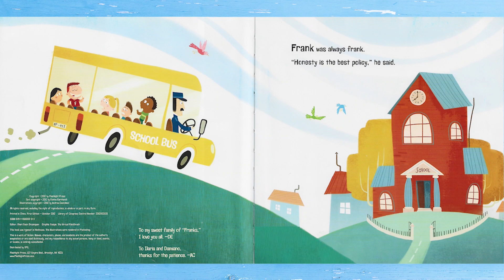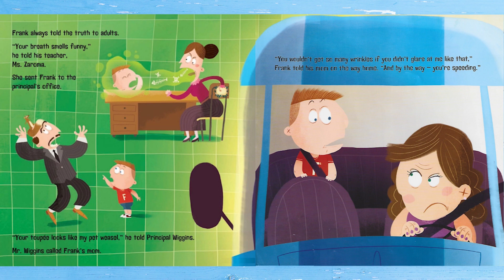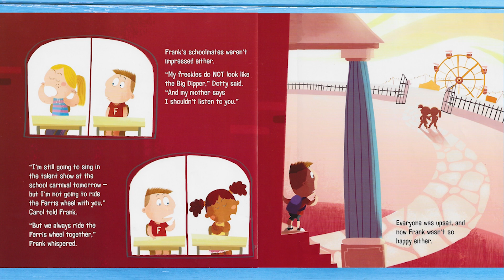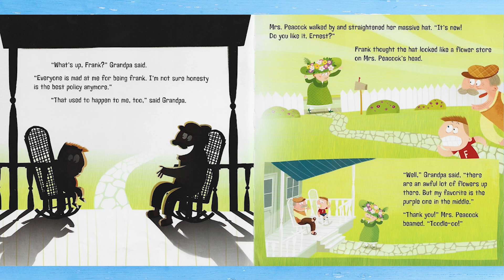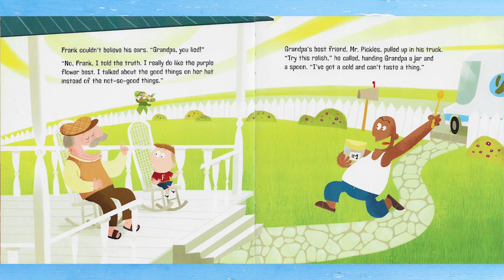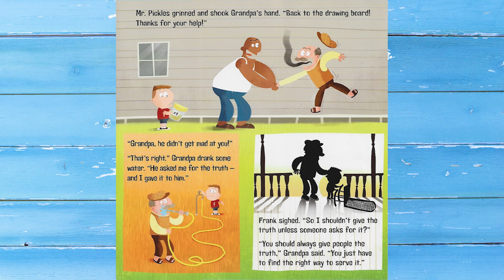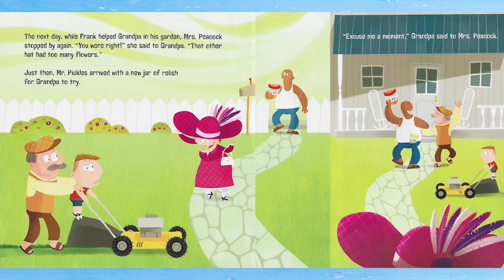Being Frank - Read Aloud Kids Book - A Bedtime Story with Dessi!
He is sweet and very frank, but with everyone unhappy with him, Frank is now unhappy too. With a few lessons from Grandpa, Frank begins to understand that the truth is important, but so is not being hurtful. This story tells the important message of finding the good in everything. Read along with me to learn how kindness and understanding take the place of rudeness while still telling the truth.

Reading with permission from Flashlight Press.

Hi Dessi Star families! This supports the channel by allowing us to continue to make videos likes this one. Thank you for your support!